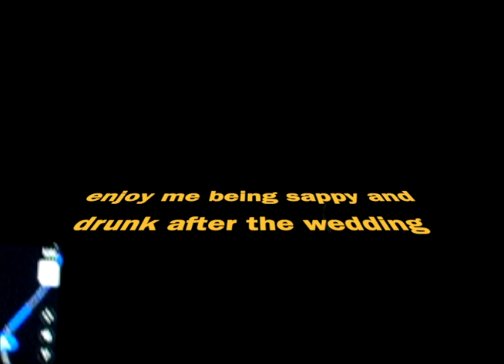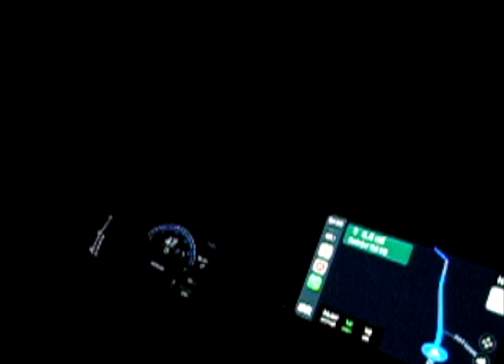a wet hot summer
hello again.
unfortunately for me, this summer flew by and i didnt film as much as i should have. i pretty much worked all summer long. enjoy some bits and pieces of my life over the hot months. more to come this fall (i hope).
luv u.